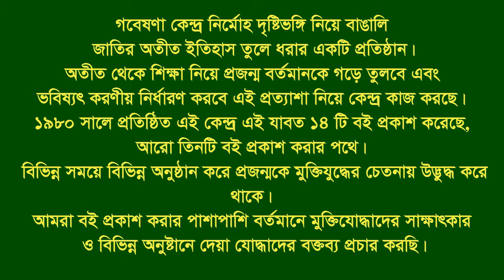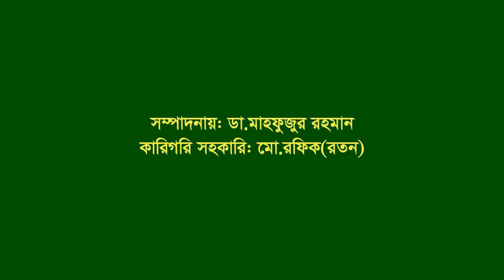Interview of Dr Ranjit Prosad Barua ।। Raozan ।। CTG ।। Eye witness & War assistant